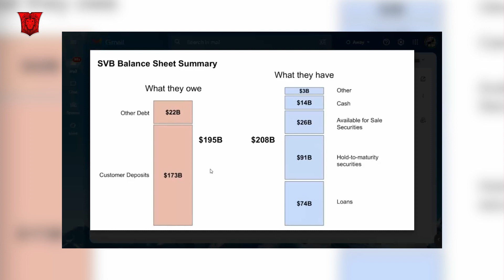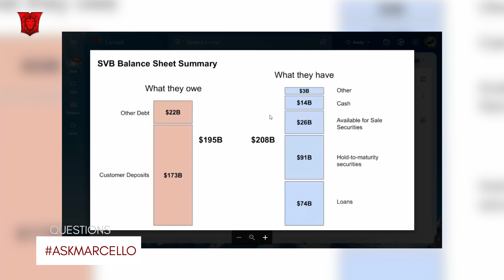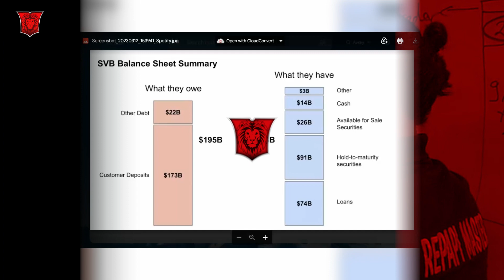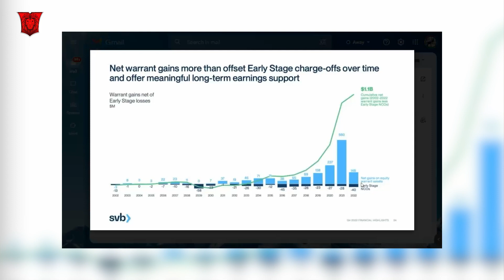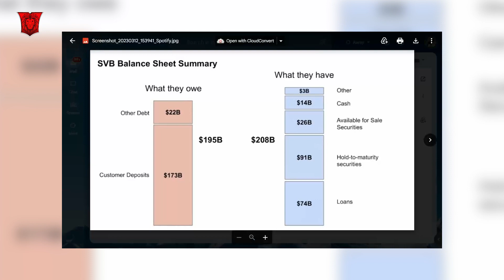2nd Biggest Bank Collapse In US History On The Verge Of A Much Bigger Fail Than 2008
2nd Biggest Bank Collapse In US History On The Verge Of A Much Bigger Fail Than 2008

2nd Biggest Bank Collapse In US History On The Verge Of A Much Bigger Fail Than 2008